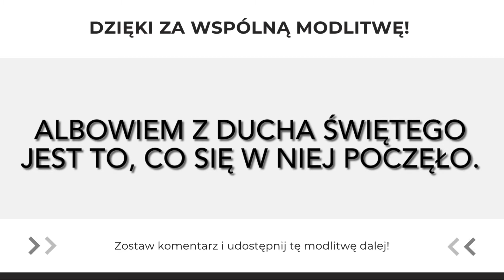Modlitwa Słowem Bożym | Jakie dobre dzieło począł w Tobie Duch Święty? | 8.09.2022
Z narodzeniem Jezusa Chrystusa było tak.
Po zaślubinach Matki Jego, Maryi, z Józefem, wpierw nim zamieszkali razem, znalazła się brzemienną za sprawą Ducha Świętego. Mąż Jej, Józef, który był człowiekiem sprawiedliwym i nie chciał narazić Jej na zniesławienie, zamierzał oddalić Ją potajemnie.
Gdy powziął tę myśl, oto anioł Pański ukazał mu się we śnie i rzekł: «Józefie, synu Dawida, nie bój się wziąć do siebie Maryi, twej Małżonki; albowiem z Ducha Świętego jest to, co się w Niej poczęło. Porodzi Syna, któremu nadasz imię Jezus, On bowiem zbawi swój lud od jego grzechów».
A stało się to wszystko, aby się wypełniło słowo Pańskie powiedziane przez Proroka: «Oto Dziewica pocznie i porodzi Syna, któremu nadadzą imię Emmanuel», to znaczy Bóg z nami.